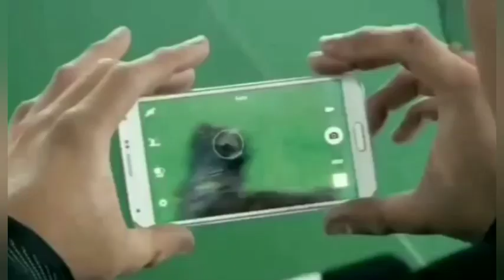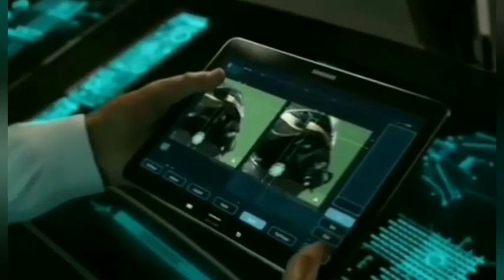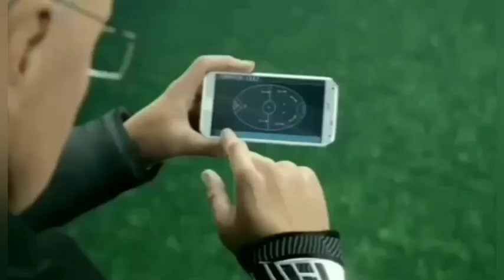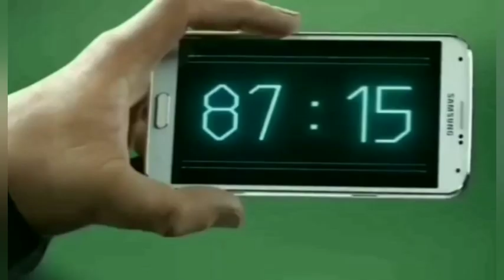ALLIEN MAU MENYERANG BUMI | MAMPUKAH MEREKA MENYELAMATKAN BUMI? | MESSI, RONALDO, ROONEY VS ALLIEN